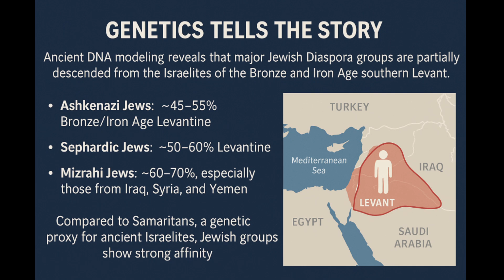The Ancient Israelite Roots of Modern Jews: A Genetic Journey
Discover how modern Jewish communities — Ashkenazi, Sephardic, and Mizrahi — share deep genetic ties to the ancient Israelites of the biblical Levant. Using cutting-edge DNA research and ancient remains, this video explores the shared Middle Eastern ancestry of the Jewish Diaspora and its connection to the land of Israel. We compare these groups to the Samaritans, who remained in the Levant for millennia, and break down genetic data by region. This is more than genetics — it’s a story of culture, tradition, and continuity.

Chapters:
0:00 – Introduction
0:45 – Genetics Tells the Story
2:00 – Ashkenazi, Sephardi & Mizrahi DNA Breakdown
4:00 – Ancient Israelites, Samaritans & Continuity
6:00 – The Cultural Legacy of the Levant
8:00 – Israel Today: A Reconnection of Jewish Roots
9:30 – Final Thoughts